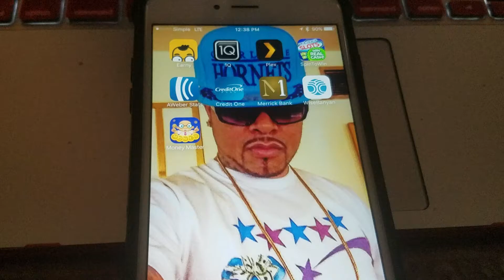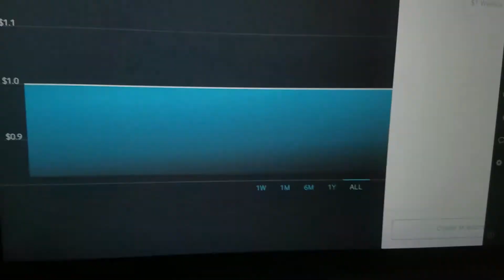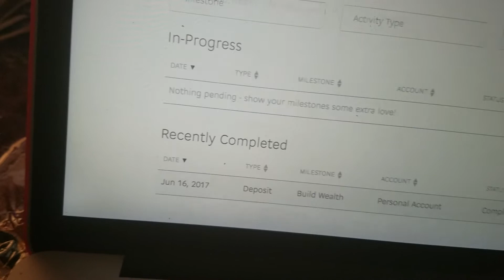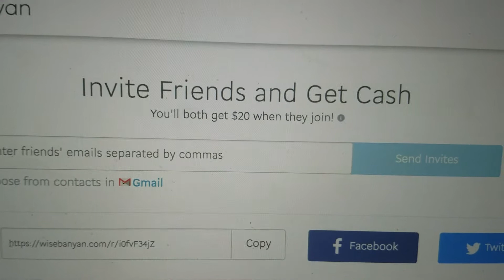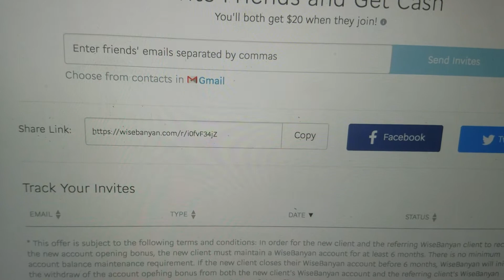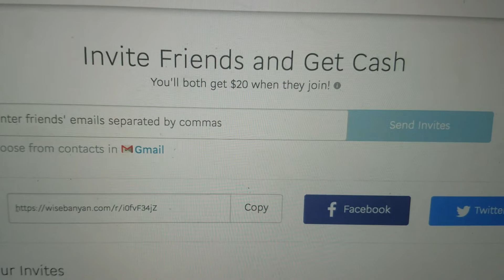HOW TO MAKE MONEY ONLINE & BUILD WEALTH!!!! | 2017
Check out WiseBanyan: a free financial advisor helping me achieve my financial goals. Use my invite to join and get $20!

CLICK THAT BELL SO YOU CAN BE NOTIFIED FIRST🕭